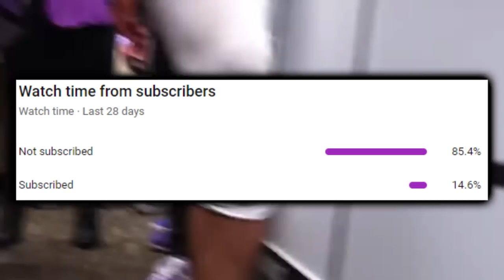The Toronto Raptors UNDRAFTED PHENOM Is A Wizard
How’d this man go un-drafted?